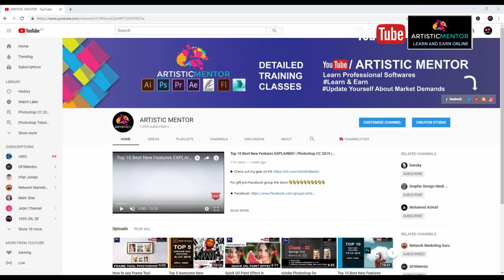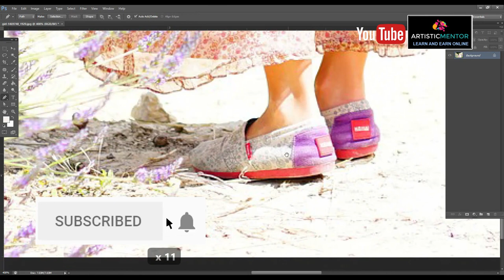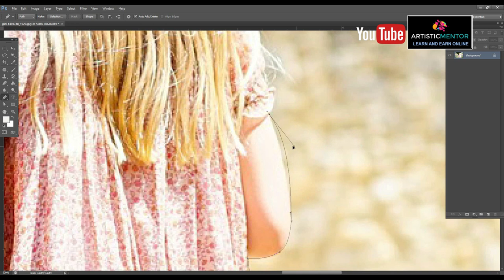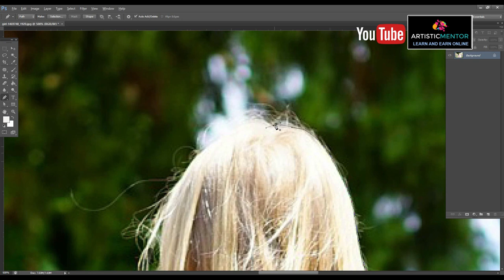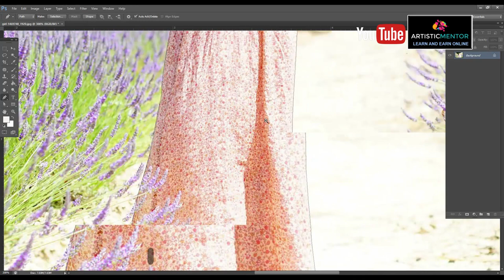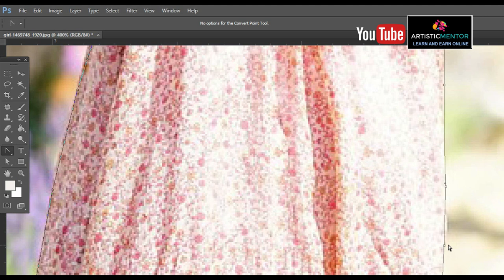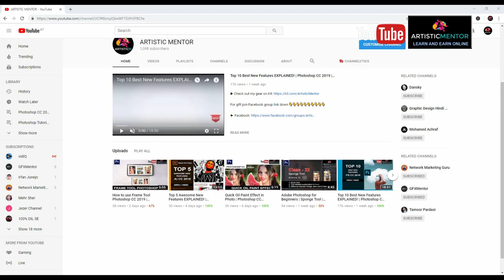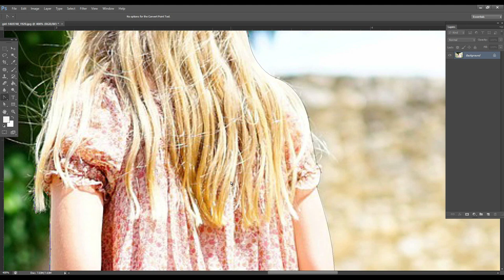Adobe Photoshop for Beginners | Pen Tool | Class 23 Urdu / Hindi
This video will teach you Pen Tool  in  Photoshop.

1: Introduce Pen  tool .
2: With one example i explain Pen tool in details .
3: How to use pen tool for removing background  .

well wishes
jawad younas